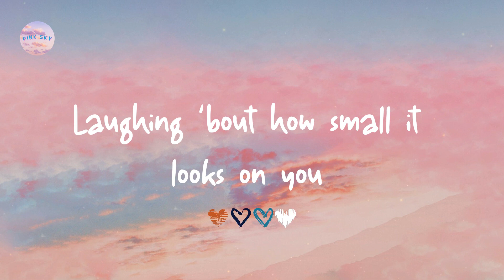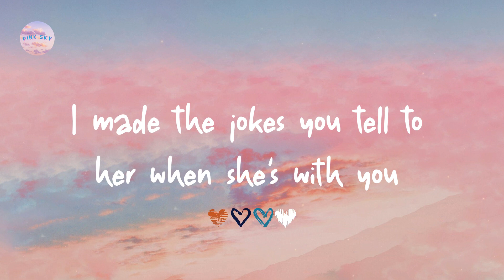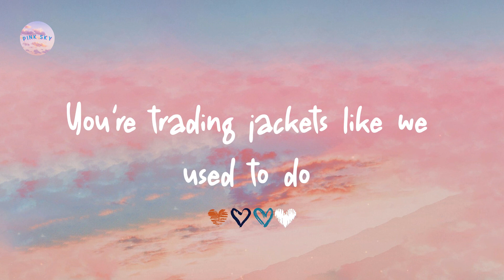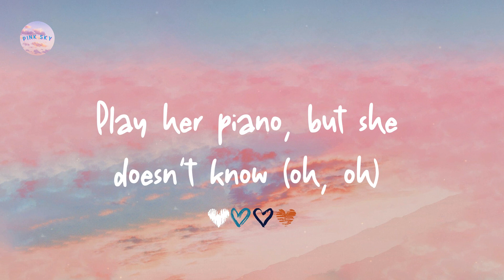Olivia Rodrigo - deja vu (Lyrics)